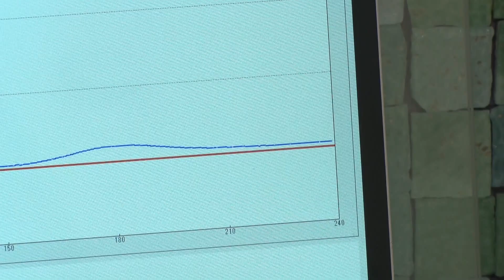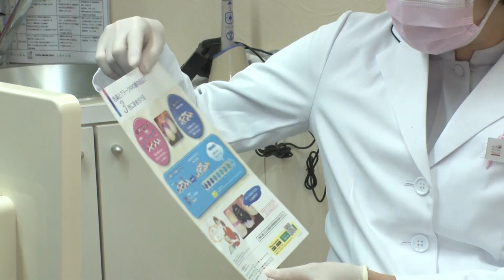SHOCKING! Is Your SALIVA Dissolving Your Teeth?! College Student's AMAZING Cavity Cleaning!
A YouTube channel that helps Japanese women improve their teeth

Cast👩Yumi Ishikura (20 years old)
The woman in this article is Yumi, a current female university student attending Sophia University.
"Can you feel your gums flapping ? "
A periodontal pocket test revealed suspected gingivitis...!?

If you don't get treatment right away, it could be dangerous!
We thoroughly cleaned the large cavities in the back teeth on both sides!
Furthermore! Do components of saliva increase the risk of tooth decay?
Check the acidity of your saliva using the latest equipment!

🦷LUCA dental clinic
Hidewa Minamiaoyama Residence 1F, 2-22-4 Minamiaoyama, Minato-ku

📅Closed days
Saturday afternoon, Sunday and public holidays

⏰️Consultation hours
Monday to Friday: 10:00 to 13:00 / 14:30 to 19:00
Saturday: 10:00 - 14:30

👨‍⚕️Director
Rumi Kobayashi